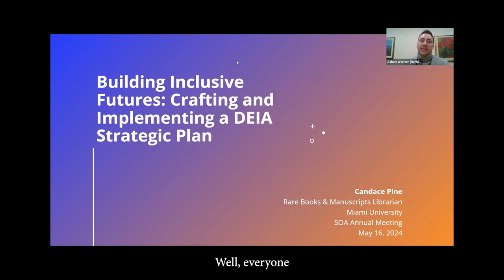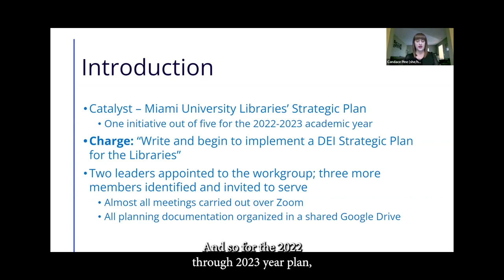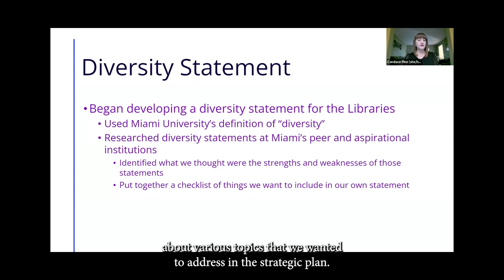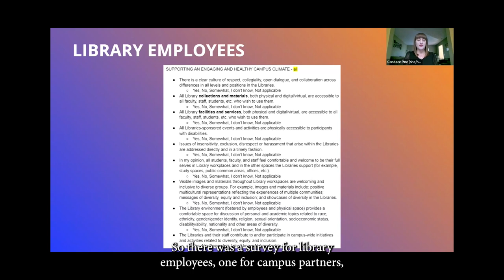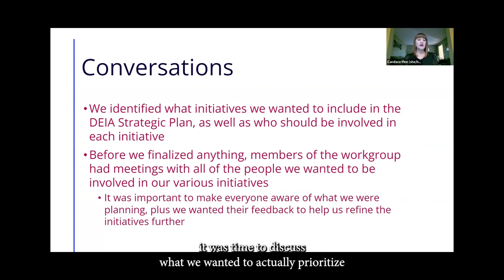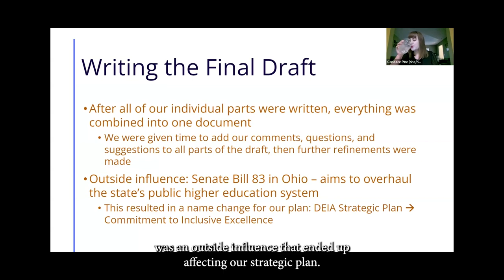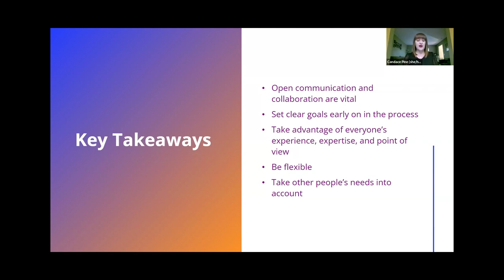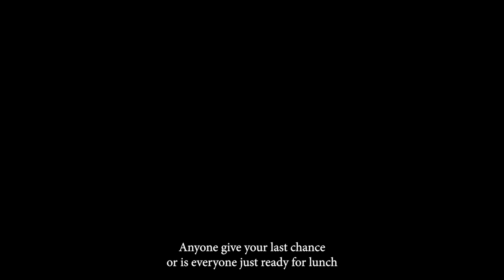Building Inclusive Futures: Crafting & Implementing a DEIA Strategic Plan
Building Inclusive Futures: Crafting and Implementing a DEIA Strategic Plan presented by Candace Pine, Miami University. Society of Ohio Archivists annual meeting, May 2024.